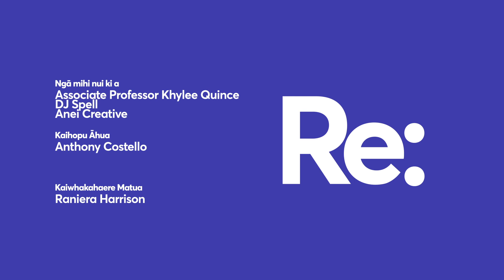Khylee Quince | Māori and Jails: Locked Up | The Taumata Kōrero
Associate Professor Khylee Quince (Te Roroa, Ngāti Porou) is a straight talker who doesn't deviate from the facts when it comes to the New Zealand justice system. She has never been one to call a spade an inverted digging implement, so much so, she has dedicated her professional career to upholding fair, equal and just representation for Māori who have had a brush with the law. We all know someone who currently is, or has been involved with our jails - but how much do we really know as Māori about what goes on behind bars? What about the many unheard stories about the forgotten Māori faces locked up?

This is Khylee's story.

This is The Taumata Kōrero.